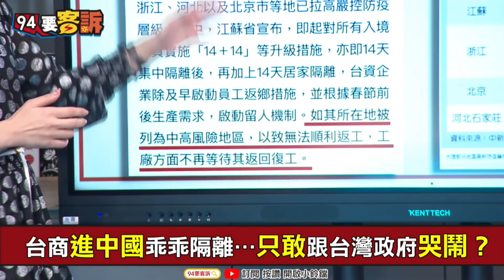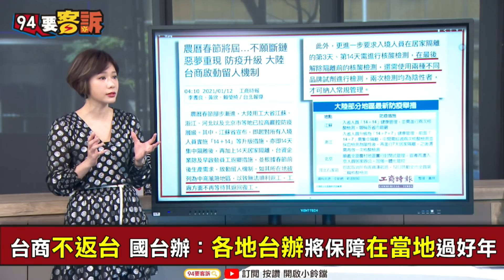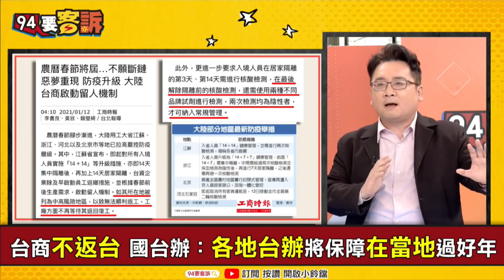【94要客訴】劉樂妍哀號粉絲確診！張宇韶揭：意外曝光中國疫情黑數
你信嗎？中國8個月來「首例」因染疫死亡！
確診數仍僅"零頭"！河北省石家莊將成「2021武漢」？
疫調不透明！河北疫情「瘟疫輪迴」的錯亂焦慮！
為何是石家莊？農村大破口與中國河北的防疫戰時狀態
中國迎接春運！印度神童預言2月有「毀滅性災難」
傻眼！中國網拍賤賣核酸檢測服務 驗一次30人民幣！
河北封城前夕！劉樂妍崩潰黑豬肉1斤$302：吃不起！
定居河北劉樂妍恐罹武肺？哀號確診粉絲密切接觸

主持人 楊琇晶｜兩岸政策協會副秘書長 張宇韶

友邦連結區